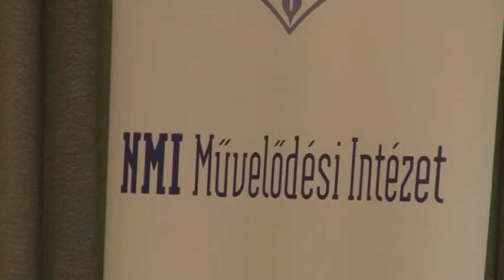Elsősorban a kistelepüléseken gond - 80 közművelődési szakember hiányzik Tolna megyéből 20181129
Több mint 80 szakember hiányzik megyei szinten a közművelődésből és ez elsősorban a kistelepüléseket érintő gond, derült ki az önkormányzatok és a közművelődés jövő évi feladatairól tartott szakmai napon. A művelődési intézet a kormányzati előírásnak megfelelően elkezdi a képzéseket már a jövő évben.